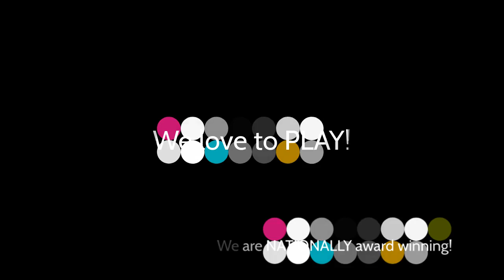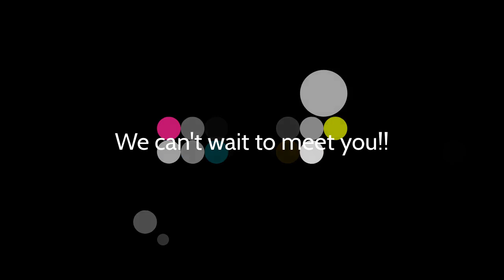Maus Band 2023